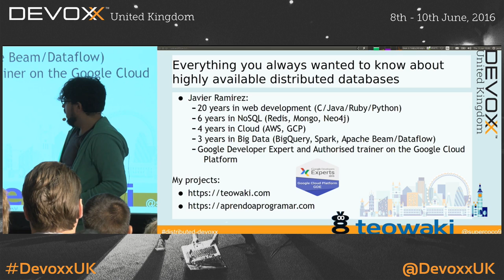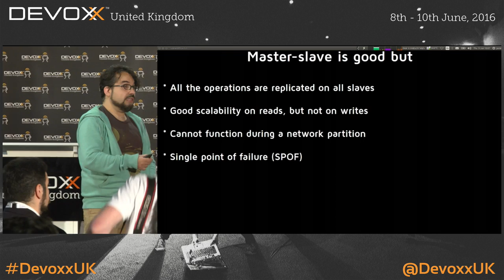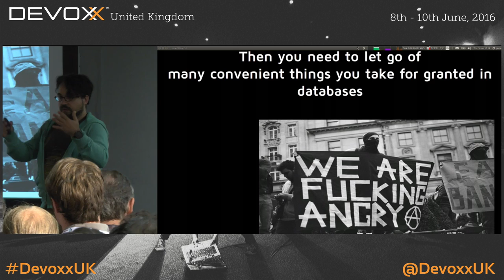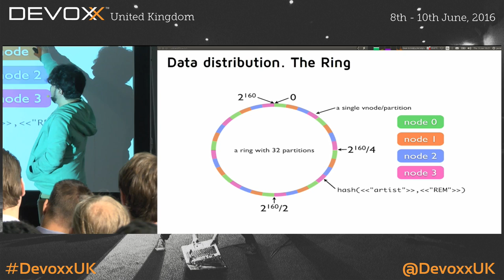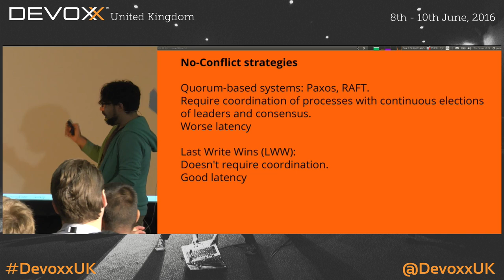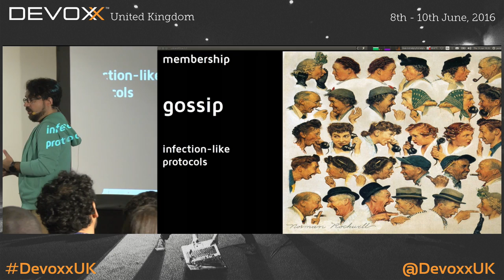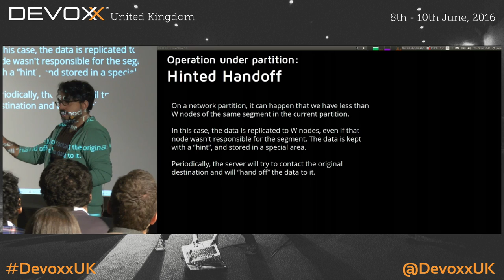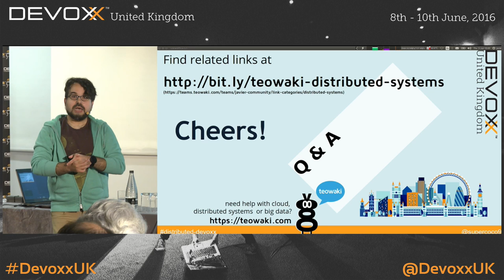Everything you always wanted to know about highly available distributed databases by Javier Ramirez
Can you imagine a database that stands as much traffic as you want, adding and removing nodes automatically, working interruption-free even if a volcano starts spitting lava over your data centres?

That's the promise of distributed systems like Cassandra, Voldemort or Riak. But, how do they do it?

In this talk I will tell you the basics of distributed databases. Come to my talk if you want to learn about CAP, BASE, incremental scalability, replication or consensus. I will also explain geeky things like gossip, vector clocks, hinted handoff, or entropy.

By the end of the session you should understand which is the architecture that allows Amazon to have their shopping cart available 24 hours a day, 365.25 days a year, or Linkedin to be able to spam you non-stop.

When was the last time you saw Amazon or Linkedin websites down?